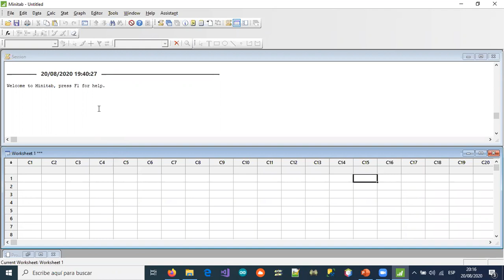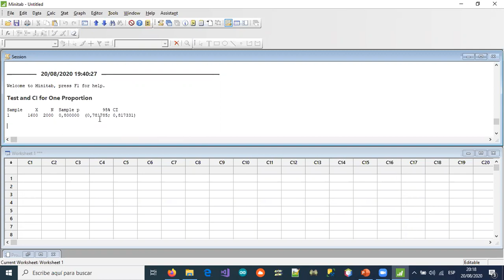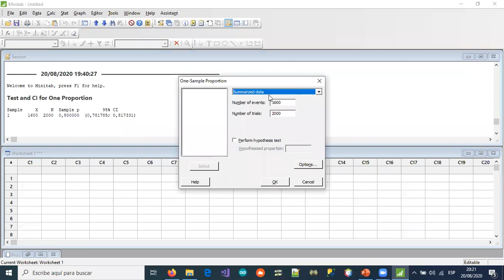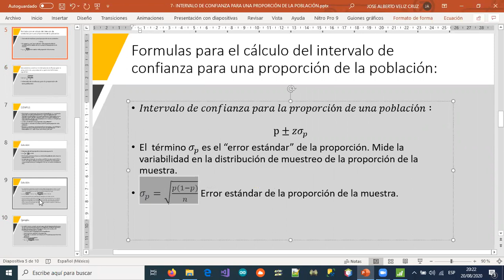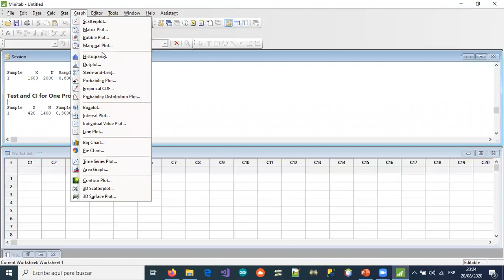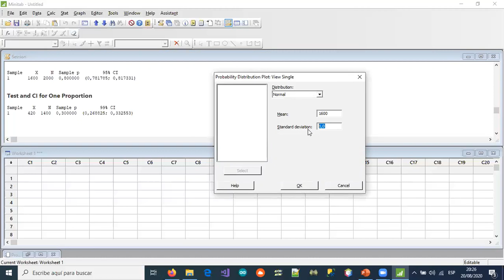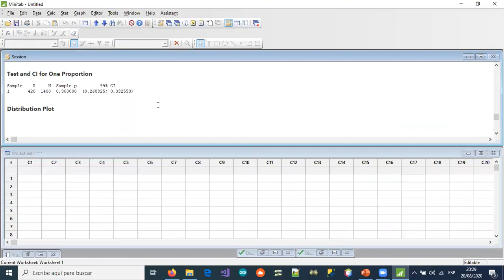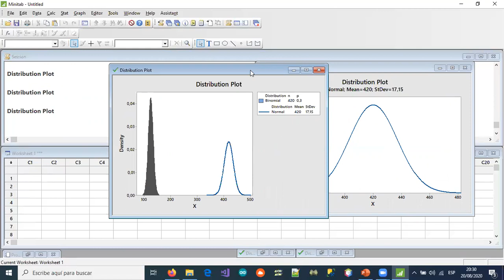14-INTERVALOS DE CONFIANZA PARA UNA PROPORCIÓN + EJEMPLO CON MINITAB PARTE 2